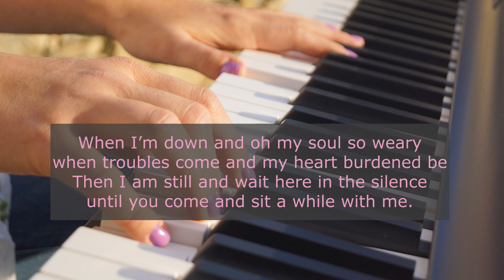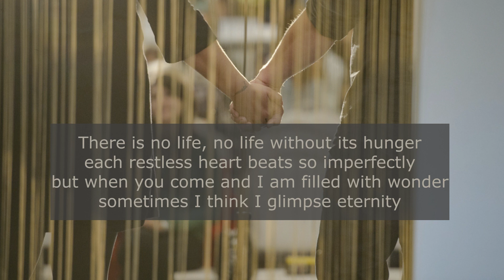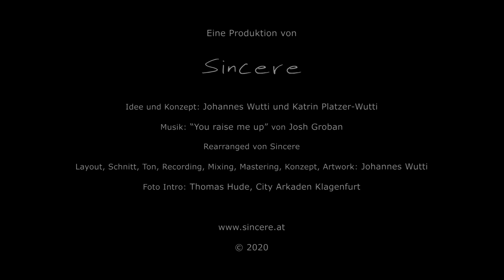You raise me up - Cover by Schallherz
Liebe Leute, heute laden wir unser erstes Video auf unserem Kanal hoch!
Fühlt Euch frei zuzuhören oder auch mitzusingen.

Rearranged by Schallherz

Recorded  by Johannes Wutti